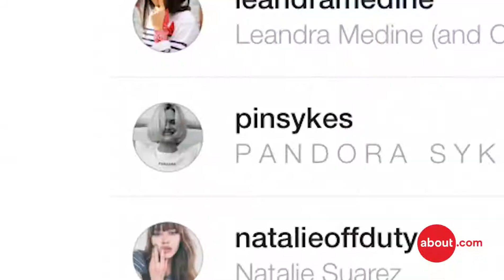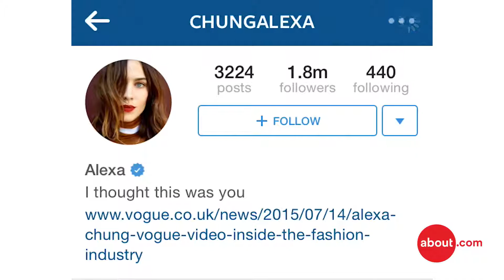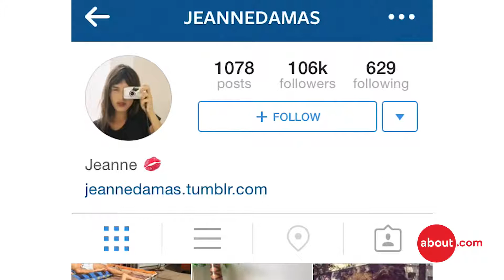7 Must-Follow Women's Style Instagram Accounts 2018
7 Must-Follow Women's Style Instagram Accounts

Can't think of what to wear or finding the next hottest trend? Watch this video to learn about our seven must-follow women's fashionistas on Instagram today!

Transcript: 7 Must-Follow Women's Style Instagram Accounts

Social media plays such a huge role in the fashion biz these days and Instagram is definitely the forerunner. And like everyone else, I'll admit, I'm shamelessly addicted. Here are seven feeds that I just can't stop looking at, and I'm sure any fashion lover will want to follow.

It doesn't get any cooler than Natalie Suarez She's a model and blogger who's Boho Rocker aesthetic is infused into every one of her photos. Whether at a music festival or on a road trip or hanging at NYC, she is all about bright colors, funky prints and unexpected clothing mashups that provide endless visual inspiration.

Pandora is a British blogger and writer for Sunday Times Style, who takes a very light yet relatable approach to fashion. I love it. She mixes high and low ticket items, so you want to think H&M plus St. Laurent. And her style is 100% spot-on. She never takes herself or her amazing eye, too seriously.

Many of you have heard of the Man Repeller, which has its own amazing Instafeed. You get the same combination of hilarious and high fashion as her blog, but I particularly love to follow Leandra's personal account. You get the same combo of hilarious and high fashion as you do on her blog, but we're also privy to a more personal look at her relationship with her adorable husband, her social life and her daily, Mirror Outfit Selfies, completed with self-deprecating and laugh out loud captions.

Alexa is the definition of an "It" girl. This Brit manages to keep a modest fun vibe while sharing her cooler than everyone else vintage aesthetic. She provides an up close and personal look at her envy inducing festival style, modeling photos and her whimsical drawings. Look out for early info and images on her Amazing Collaborations too like her AC for AG denim line. I love her and her behind the scenes "It" girl content minus the attitude.

Sabrina's feed it the perfect option for the girl who leans towards a more minimalist, clean aesthetic. Based in Amsterdam, this blogger has a really clear and cohesive vision that is immediately obvious when you click on her page. She favors a palette of black, white, blue and grey. So she keeps it simple. And can make jeans and a button up, feel innovative and exciting.

Julie Sariñanas Instagram feed is a girl's paradise. Its chock full of her travel photos, chic outfits and her love of all things sunny and feminine. She's got one of those, "How did she win the lottery and get to live that life?" kind of feeds. I love her outfits because they're actually made up of easy to emulate pieces. So she is a great source of style inspiration when we just can't get it together in the mornings.

Jeanne Damas is the ultimate in French Girl Chic. She can make vintage jeans and a T shirt look timeless and sexy, and has that je ne sais quois that is endlessly addicting to study. Her unique personal style looks magazine-worthy on the streets of Paris and her images often look like they could be stills from a Godard film. I love this girl for her dreamy style inspiration and all things Parisian. Très chic.

Host: Vittoria Woodill

Video source: About.com